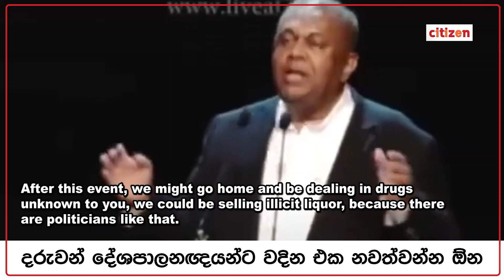දේශපාලඥයින්ට කොන්ද නවලා වඳින්න එපා.